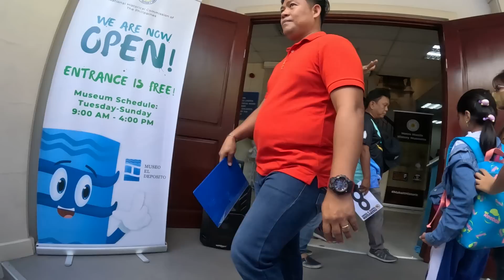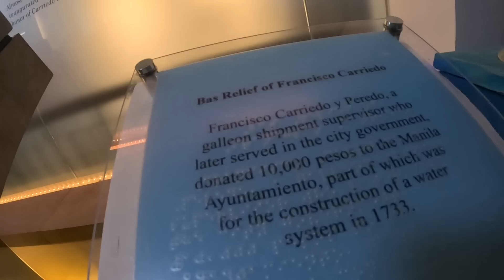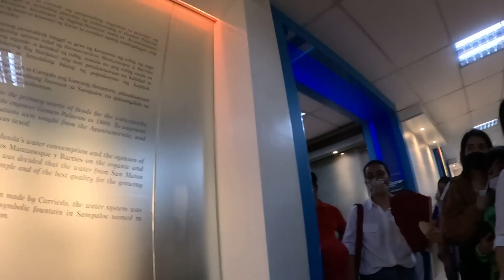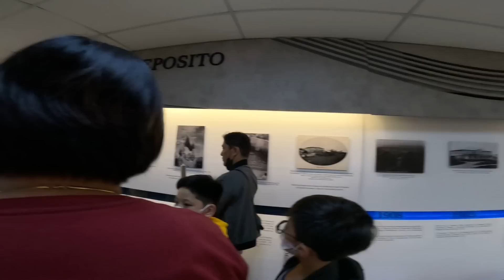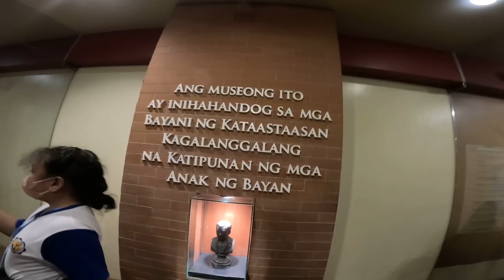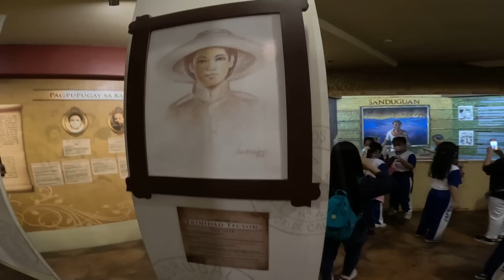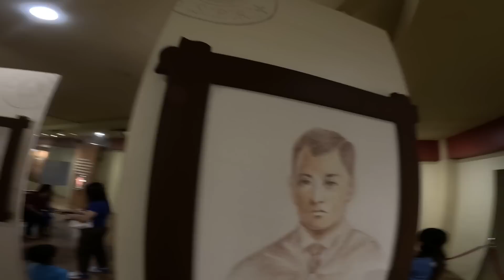FIELDTRIP I El Deposito I San Juan